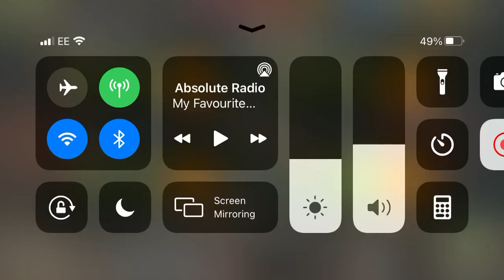NML GW 47 K+E Sanctuary - Door to Hell